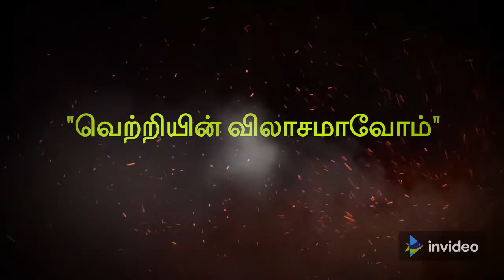WoW 13 in the offing